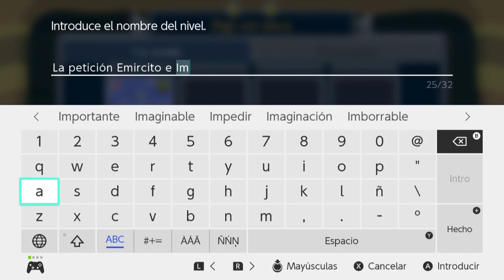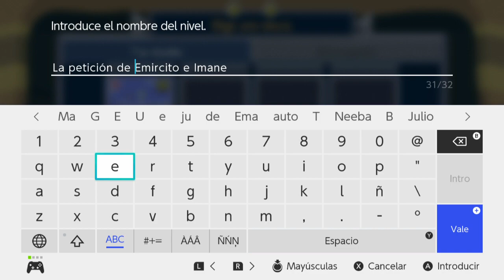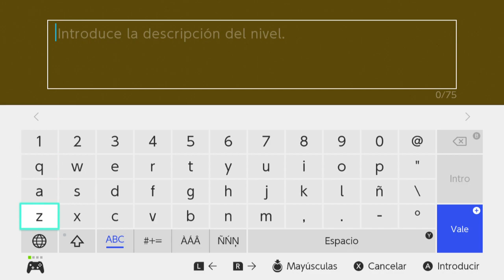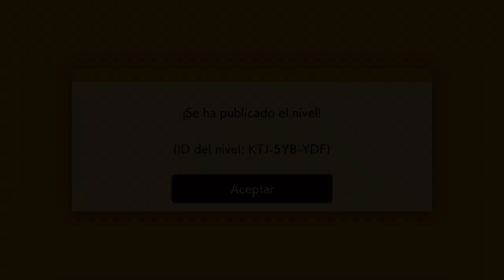SUPER MARIO MAKER 2 / Editor de niveles de Nintendo Switch | La petición de Emircito e Imane